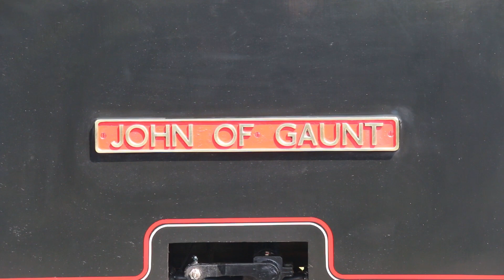Bure Valley Railway 12th July 2020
Its first weekend reopening since reopening, with No.8 John Of Gaunt with a new cab. This is also there 30th Anniversary Weekend.